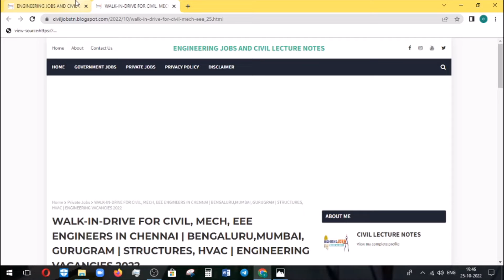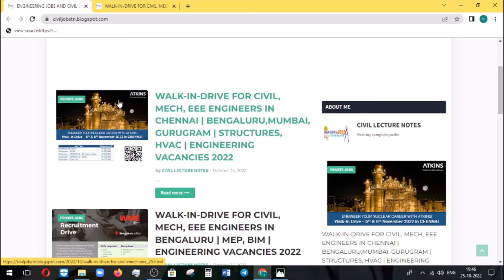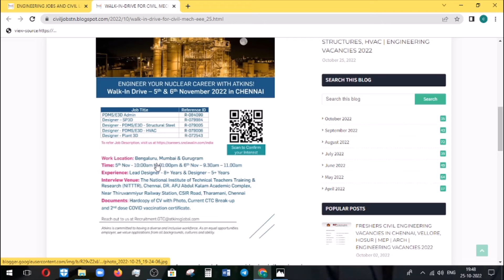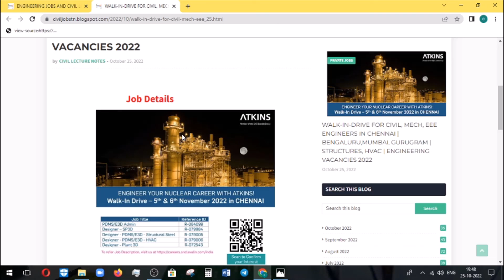Walk-In-Interview in Chennai for CIVIL,EEE,MECH engineer vacancies | Bangalore, Mumbai | Engg jobs